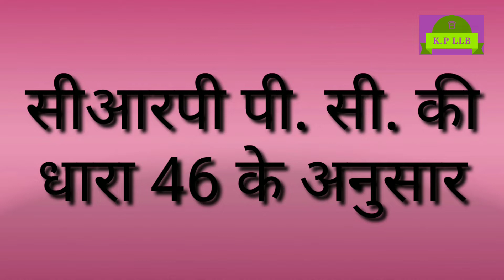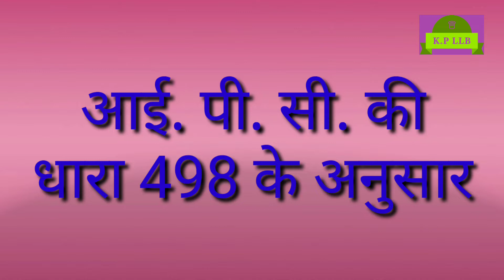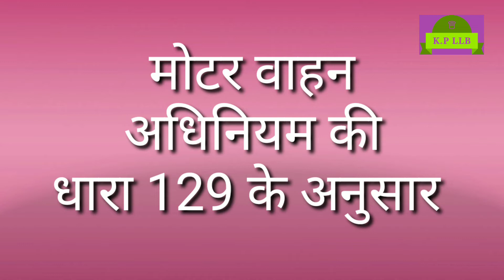15 नियम आप के लिए ( 15 Rules for you